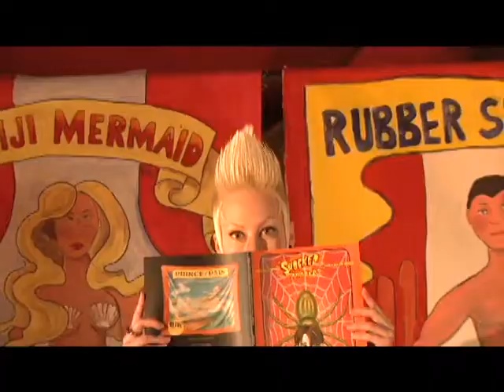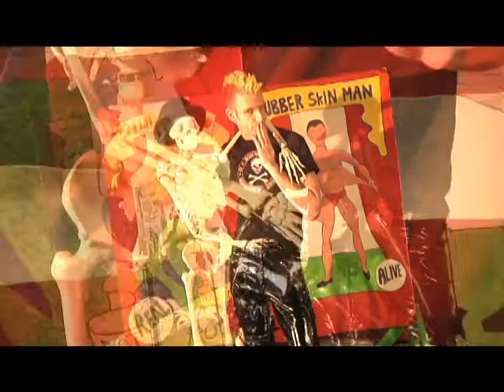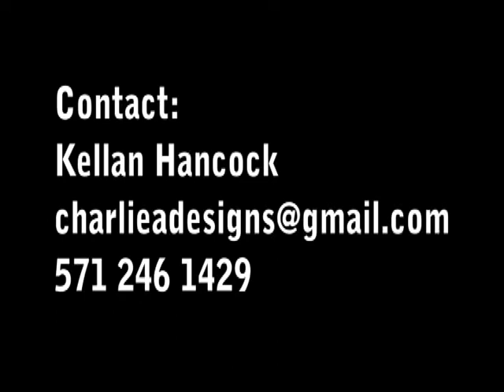The Weirdo Show - Washington, DC - Just a taste!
*VAUDEVILLE HISTORY IN THE NATION'S CAPITAL!*

The Weirdo Show began at the Palace of Wonders in Washington DC on February 15th, 2006. It was the first showcase of the variety arts at the Palace of Wonders and certainly one of the most influential in introducing new acts to the Washington DC area. The brainchild of Professor Sprocket, the Weirdo Show provided an open forum to performers of all styles to showcase their skill set without constraint; be it sideshow, vaudeville, burlesque, performance art, music, etc.- All were welcome to take the stage.

From the humble beginnings on the Palace of Wonders' stage, the Weirdo Show contributed something unique and vital to the burgeoning variety community in Washington DC. In the 50+ shows  produced in DC and Baltimore, MD, the Weirdo Show witnessed many fledgling performers graduate from its stage and eventually produce shows of their own.

After a brief hiatus when the Red Palace (formerly the Palace of Wonders) closed its doors to the community forever, the Weirdo Show returned on September 7th 2013.  Now host to a monthly event on every 4th Saturday at the Bier Baron (1523 22nd st NW, Washington DC), the Weirdo Show is once again a home to any and all variety performers throughout the world, seeking to perform on stage in our Nation's Capital!

Would you like to perform in the Weirdo Show?

Featured in this video:
Professor J. Mathaius Sprocket, Ph.D
Charlie Artful
Alex Doll
Jim Dandy
Mab Just Mab